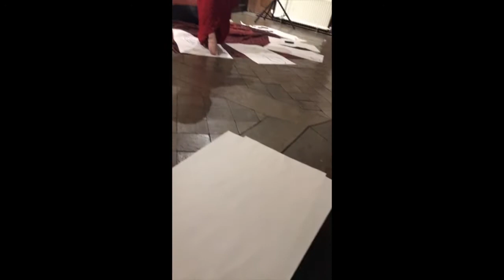Decay & Rebirth | A Themed Life Drawing Performance @ Fabrica, Brighton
A themed performative life drawing session with improvised live electroacoustic music